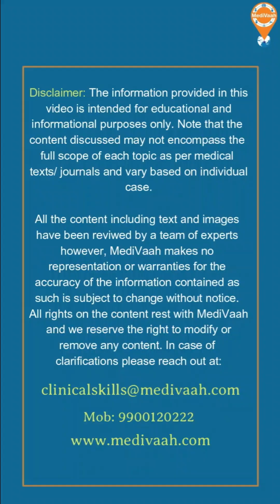✂️ Mayo Scissors vs Metzenbaum Scissors / VIVA series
✂️ Mayo Scissors vs Metzenbaum Scissors

Do you know the difference between Mayo and Metzenbaum scissors? Let’s make it simple!

Mayo Scissors

Strong & heavy

Used for thick tissues like fascia & muscle

Straight Mayo can cut sutures

Metzenbaum Scissors

Light & delicate

Used for soft tissue and blunt dissection

Not for tough tissues or sutures

💡 Quick Viva Tip:

Mayo → Muscle & Fascia

Metzenbaum → Soft Tissue Only

Perfect for medical students, nursing students, and OT professionals preparing for exams or clinical practice.